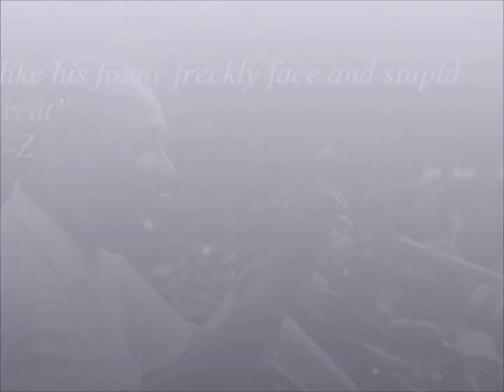Tommy Heaney - A tribute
No words can describe the pain the club is feeling right now.